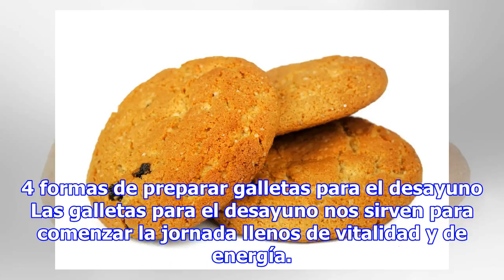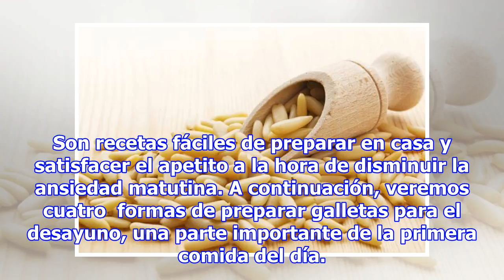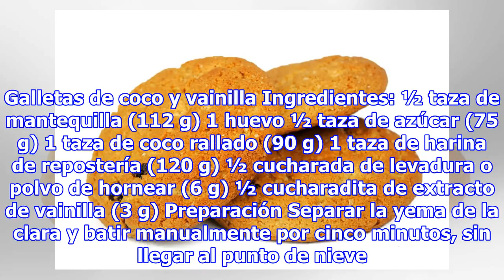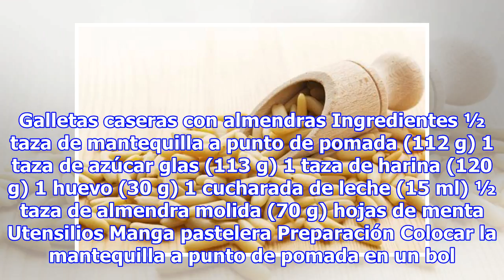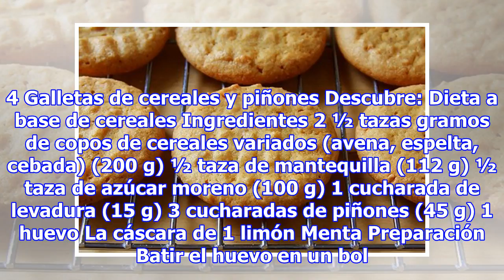Energía para el organismo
4 formas de preparar galletas para el desayuno Las galletas para el desayuno nos sirven para comenzar la jornada llenos de vitalidad y de energía. Son snacks que nos aportan los nutrientes que nuestro organismo necesita. Además, se pueden realizar en casa fácilmente. 0 Compartir Para comenzar el día...